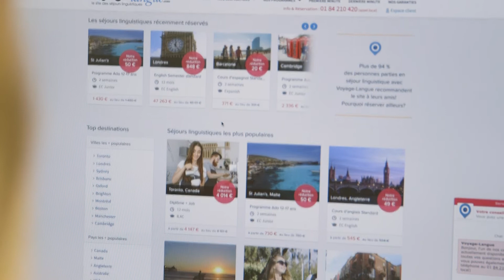Découvrez Voyage-Langue avec Thomas, CEO et Co-fondateur